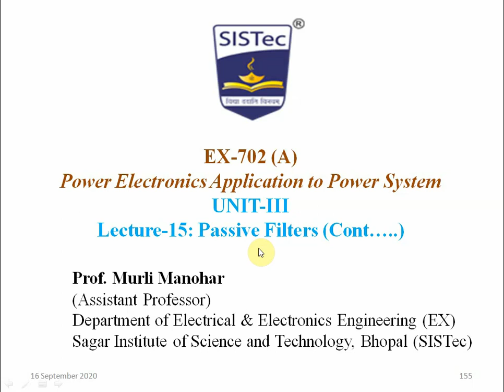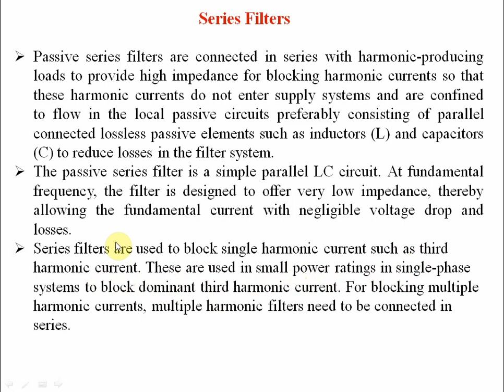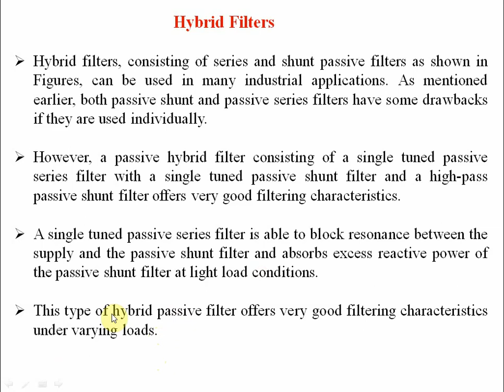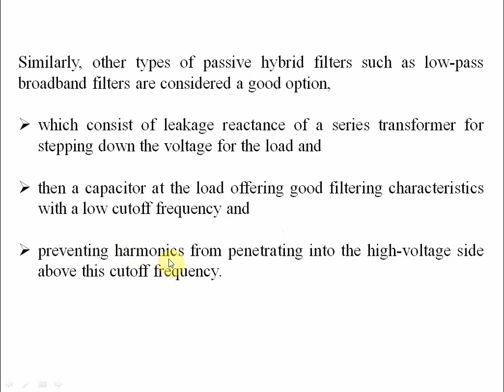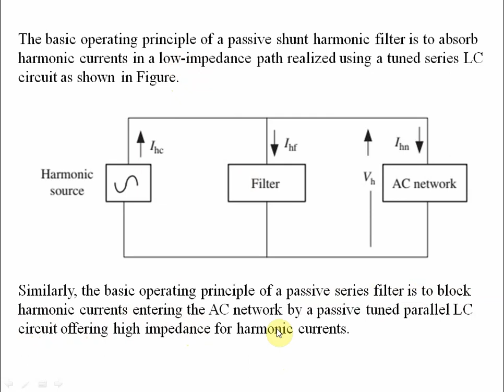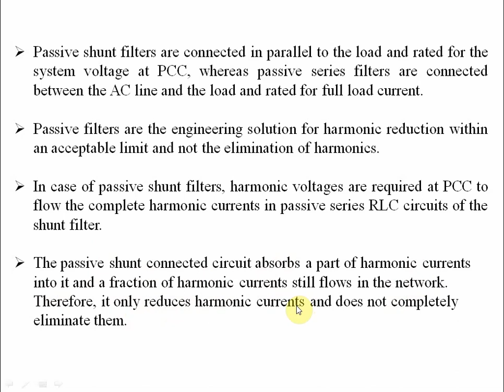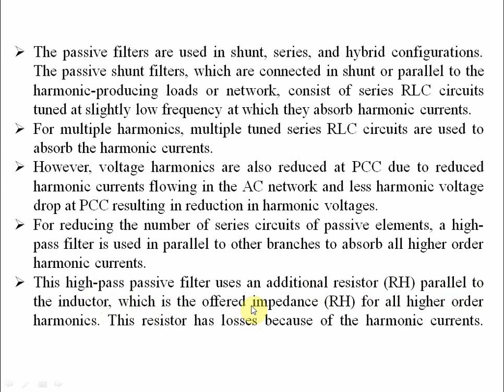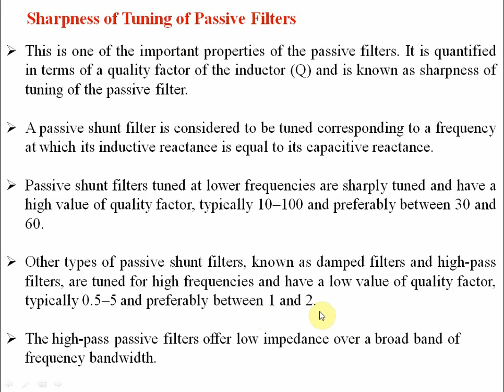PEAPS (EX-702) Lecture-15: Series and Hybrid passive filters | Murli Manohar | SISTec